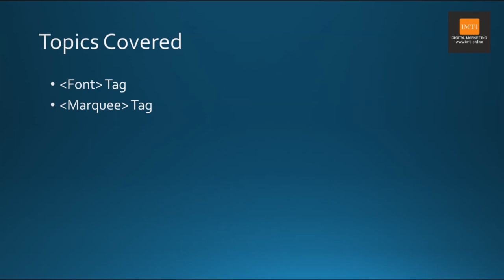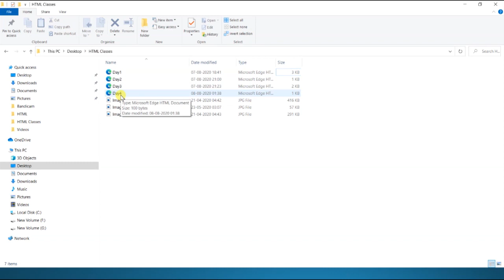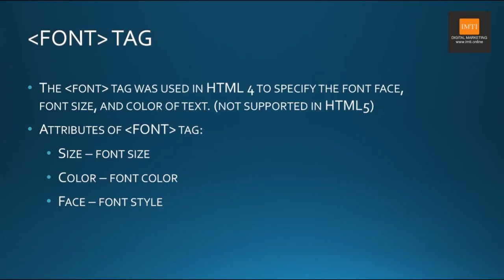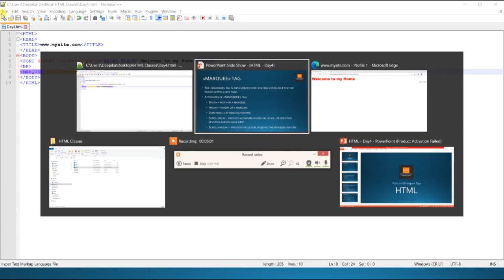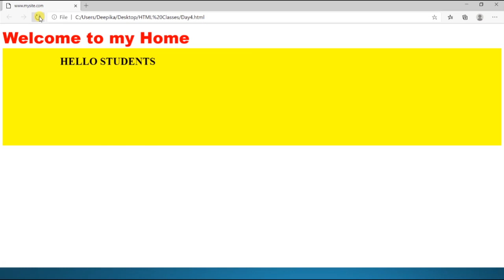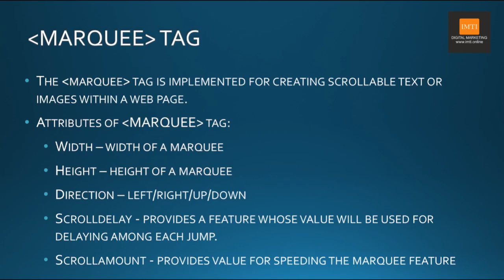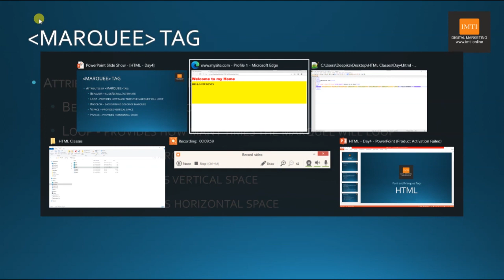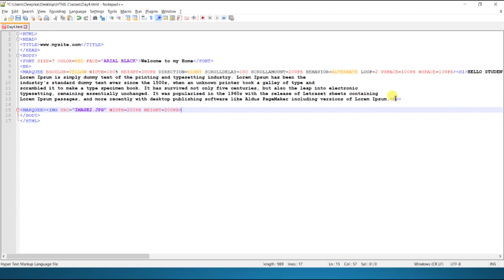Marquee Tag in Hindi | HTML | Lesson 4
Hello Friends - In this video tutorial we will get to understand all about Marquee Tag in Hindi | HTML Course. Watch this video, understand and practice it. Digital Business Channel Will Help You to Grow your business and easily understand the basics of Digital Marketing and its fundamental. In this channel we will make videos on all digital marketing strategies and  cover all the topics will help to grow yourself in this digital world.

Thanks
Digital Business